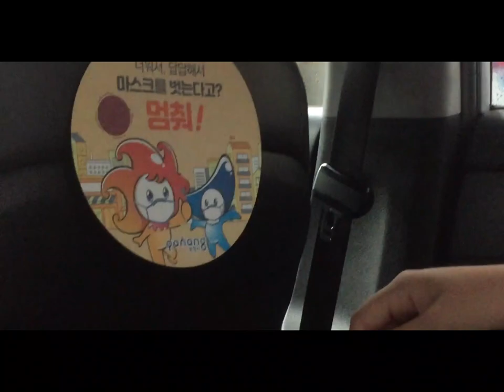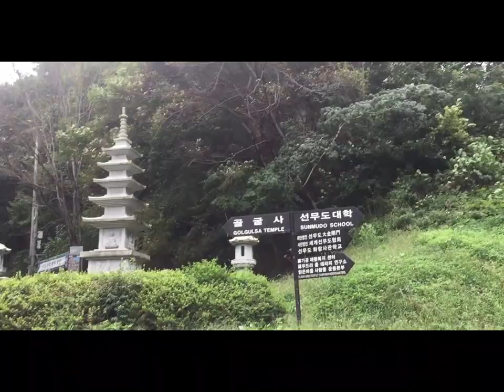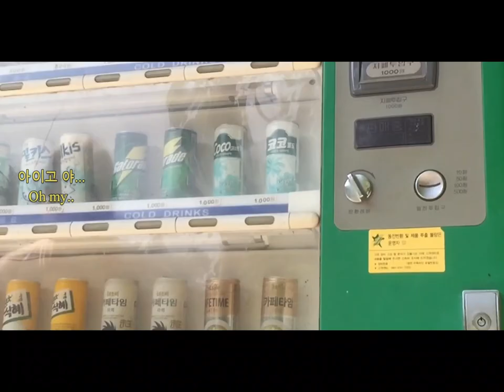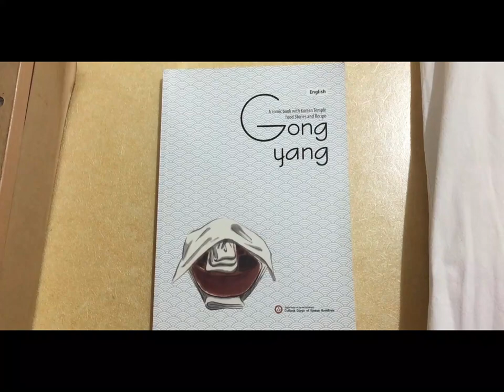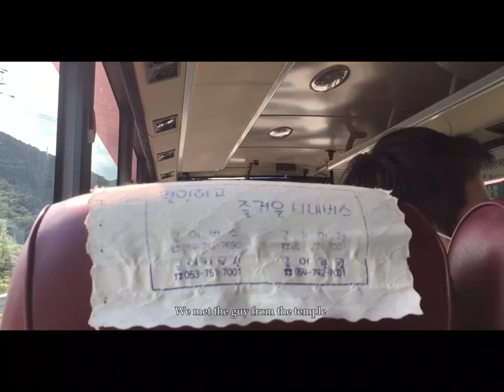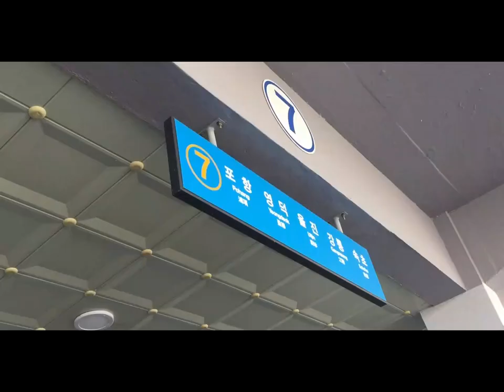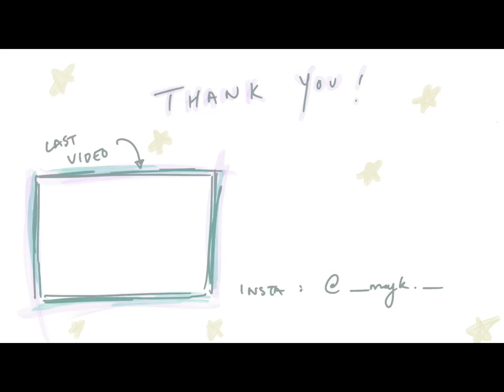Temple Stay at Golgulsa Temple | 골굴사 (경주)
My friend, Maya and I head south to Gyeongju-si to experience the temple stay at 'Golgulsa temple'. It was during chuseok break so, the stores are mostly closed, yet we still manage to get there on time. It was one of the most peaceful experience that I have encountered in my journey, so I hope you pay a visit someday!!